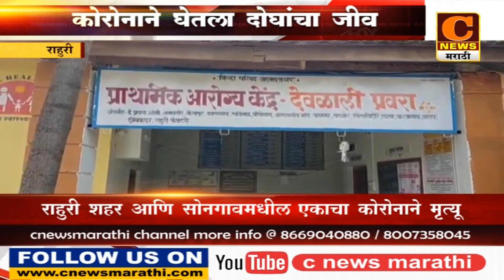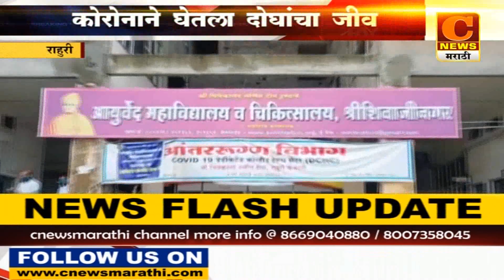राहुरीमध्ये कोरोनाने घेतला दोघांचा जीव तर नव्याने ६ जण बाधित